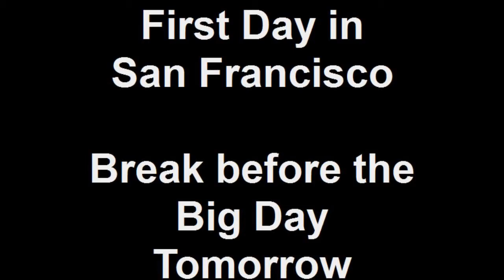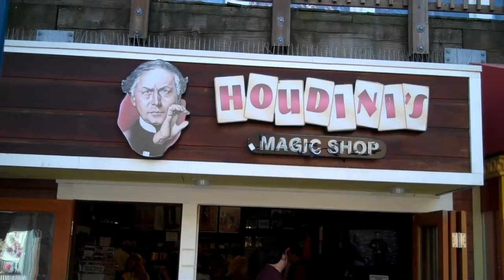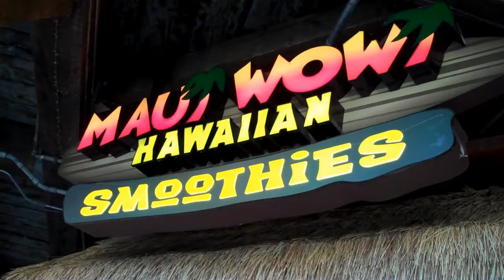First day in San Francisco during a break